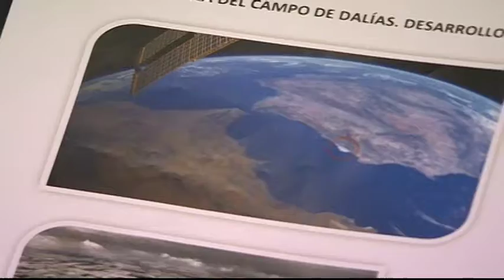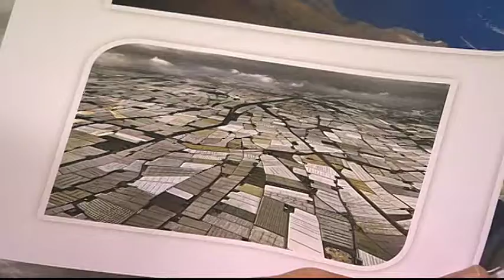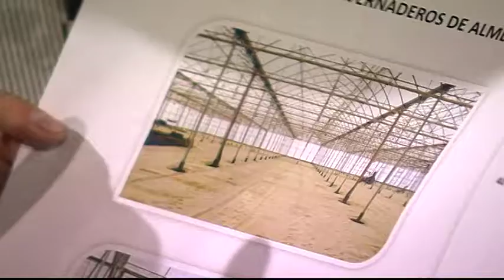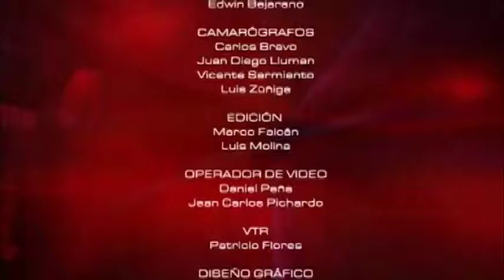MESA DE ANÁLISIS AGRICULTURA | AGROPLASTICULTURA ESPAÑOLA